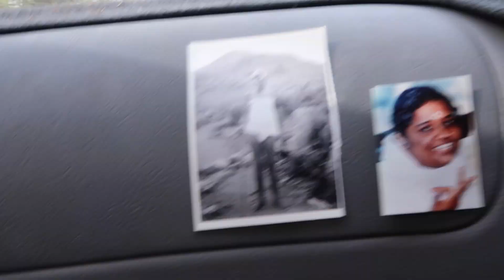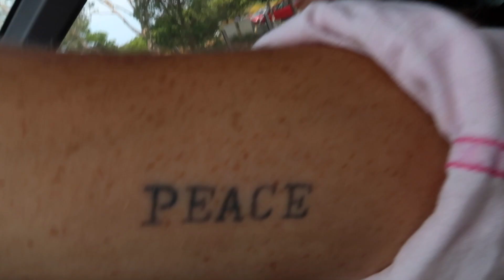MY LIFE IN BYRON BAY #3 | Special Announcement, Nature Loving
THE SHAKTI FLOW SELF-EMPOWERMENT COACHING
Self-empowerment coaching sessions for those interested in self growth, healing & transformation.

Everything begins and ends here within you. So invest aligning your inner world so you can step into your highest self.